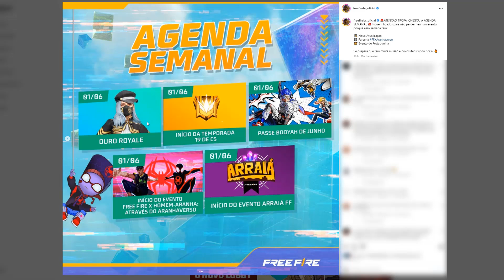😳ANALIZANDO TODOS los TRAJES Y PREMIOS GRATIS QUE VAS A RECLAMAR de la NUEVA ACTUALIZACION Free Fire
Por fin GARENA FREE FIRE regala estos trajes en la nueva actualización. Esto vas a reclamar gratis en la NUEVA ACTUALIZACION de free fire. cuando llega la nueva actualización de free fire. traje gratis del hombre aráña free fire. como conseguir todos los premios gratis actualización free fire.